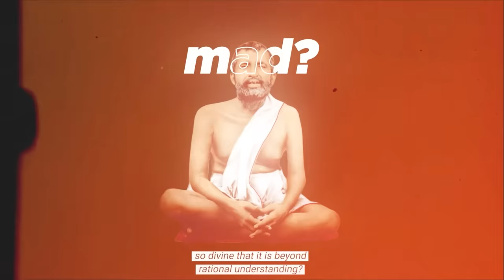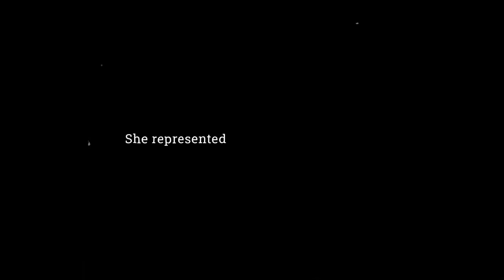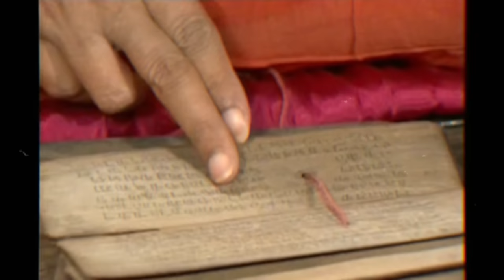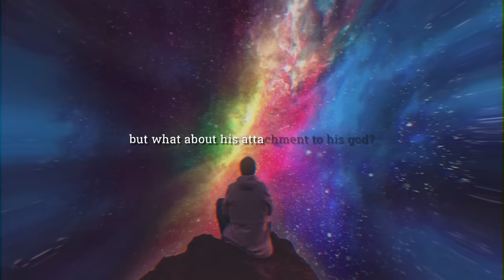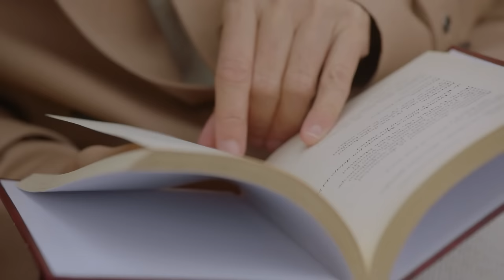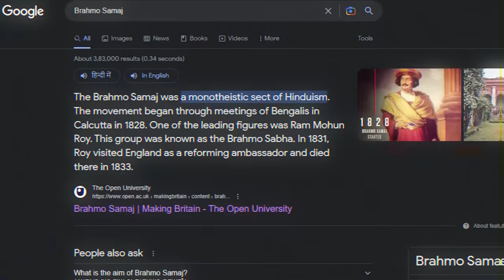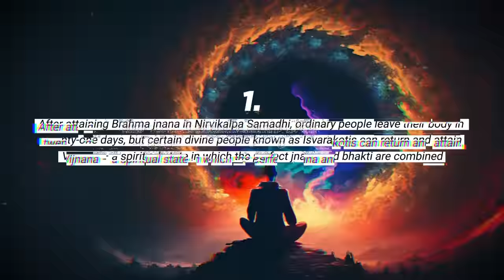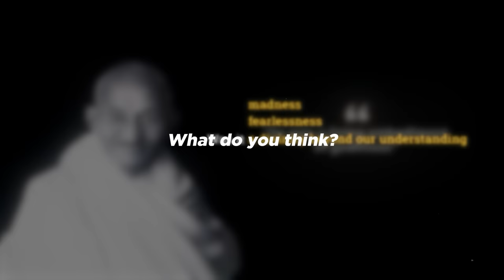Sri Ramakrishna Paramahamsa: Divinity or Madness?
In 19th-century Bengal, there lived a boy called Gadadhar, whose life sounds like a work of fiction. One of India’s most revered saints he once held a sword to his neck in his endless devotion towards the goddess Kali. He rolled around naked, rebuked social behaviour, got lost in states of trance, and broke endless expectations. He lost control of his body and mind, not once or twice but several times. Many believed that madness had gripped him.
Gadadhar later came to be known as Ramakrishna Paramahamsa, a mystic and spiritual leader.  He tried all sects of Hinduism, converted to Islam, then Christianity, and later died of throat cancer, but not without leaving a thriving order of people dedicated to his cause. Was he really mad or so divine that it is beyond rational understanding? Do even the saintliest of all people have madness within them? How do you explain this life full of miracles, madness, and ecstasy?

Early Childhood and Initial ecstasies

In a small village of Bengal, in the middle of palm trees, ponds, and rice fields, called Kamarkupur, there lived an orthodox Brahmin couple – the Chattopdhyayas. Living their life in poverty they were stern devotees of Rama. The father at the age of sixty went on a pilgrimage to Gaya. In Gaya, lord Vishnu visited him and said, “I am about to be reborn for the salvation of the world”.
Moreover, if you don’t believe in coincidences and their messages, that might change. Around the same time that the man was visited by Vishnu, the woman was being graced by the almighty Shiva back in Kamarkupur. The divine image of Shiva in a temple opposite her cottage came to life right in front of her eyes.  The woman – Chandramani was overwhelmed and suddenly fainted. She conceived by the grace of god and heard voices – that she carried a God.
The child who would later be known as Ramakrishna Paramahamsa was born on February 18, 1836. He was called Gadadhar Chattopadhyaya. Although the parents had been overwhelmed with visions before his birth, the child’s life till the age of six was as ordinary as it could be. Then one day in the summer of 1884, as he was munching a small ball of rice, he saw a great black cloud spreading rapidly until he was covered with them overhead, and he experienced his first spiritual ecstasy. In Ramakrishna’s own words, he explained later –
“Suddenly at the edge of the clouds, a flight of snow-white cranes passed over my head. The contrast was so beautiful that my spirit wandered far away. I lost consciousness and fell to the ground. The puffed rice was scattered. Somebody picked me up and carried me home in their arms. An excess of joy and emotion overcame me… This was the first time that I was seized with ecstasy.”

Script: Riya

Voiceover: Abhinav Banerjee

Edit: Harsh

Original Score: Epidemic music x Original score

Source:
Rolland Romain, ‘Prophets of The New India’, Cassell and Company Ltd, London.
Maharaj Ayon, ‘Infinite Paths to Infinite Reality: Sri Ramakrishna & Cross-Cultural Philosophy of Religion, Oxford University Press, New York.
‘Life of Sri Ramakrishna: Compiled from Various Sources’, Advaita Ashrama, Mayavati, Almora, Himachal Pradesh.
Shourie Arun, ‘Two Saints: Speculations Around and About Ramakrishna Paramahamsa & Ramana Maharishi’, HarperCollins Publishers, India.
McConnel Marion Mugs, ‘Letters from the Yoga Masters’, North Atlantic Books, Berkeley, California.
Gupta Mahendranath, Disciples, Trans. Nikhilananda Swami, ‘The Gospel of Sri Ramakrishna: Sri Sri Ramakrishna Kathamrita’, The Ramakrishna Order.
Tejasananda Swami, ‘A Short Life of Sri Ramakrishna’, Advaita Ashram, Calcutta.